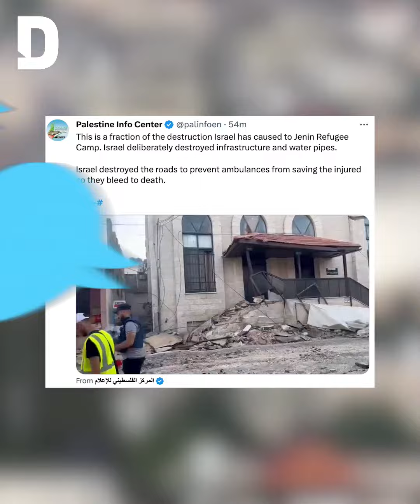Israeli forces filmed shooting directly at journalists during Jenin raid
A disturbing video circulating online has captured the moments in which Palestinian journalists were directly targeted by live Israeli gunfire while covering a deadly raid at the Jenin refugee camp.

Watch to see more updates from the biggest Israeli raid on the West Bank city in years.